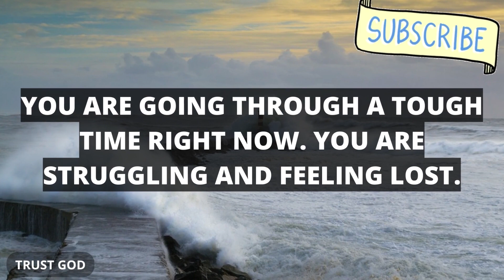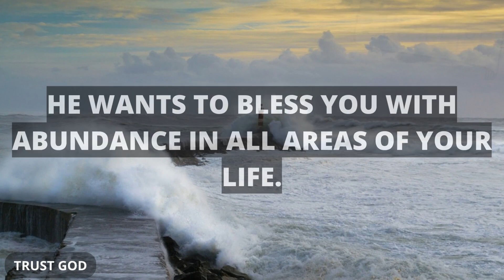Do you Want to be Happy | Must Listen | God will help you | Great God Says